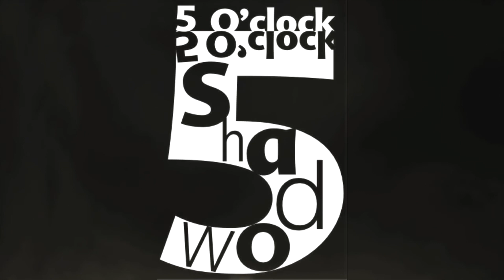BUDDS VS JAMES OSHOTTA *HOSTED BY B.CITY" "COLD AS ICE"